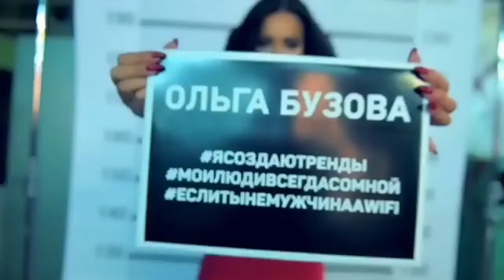Бузова 50 оттенков Бузовой 😈Смотреть можно, трогать нельзя🤤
buzova86 Смотреть можно, трогать нельзя 👸🏻🚀🚀🚀